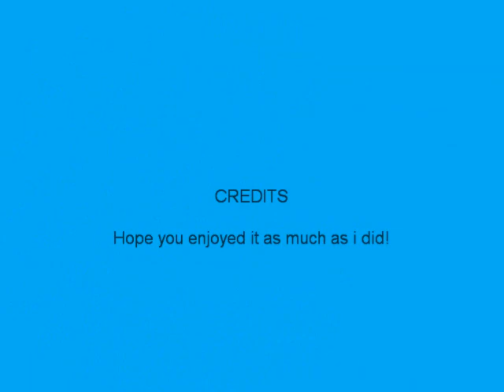Harry Potter Pics/caramel dansen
hope you luv it!